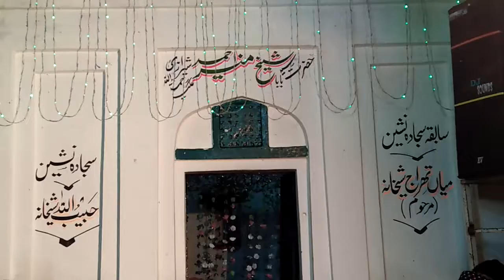Shafaqat Ali Faridi Naat 2021__New naat 2021_Pupil of Syed zabeeb masood Naat 2021.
neat OK nazar gumbaday khazara pay thaher janay day.